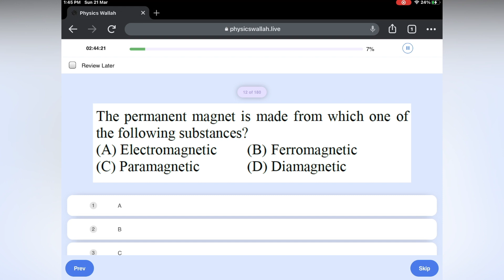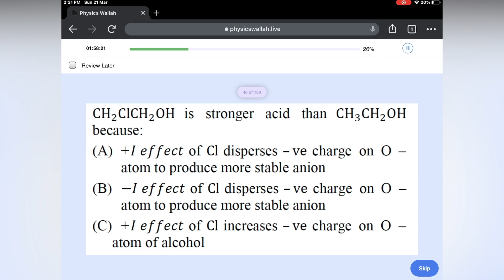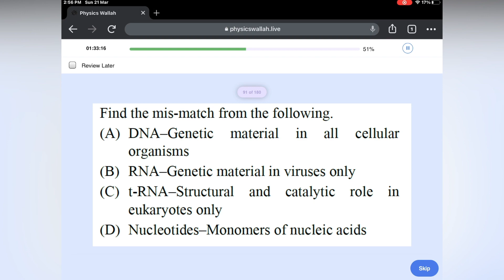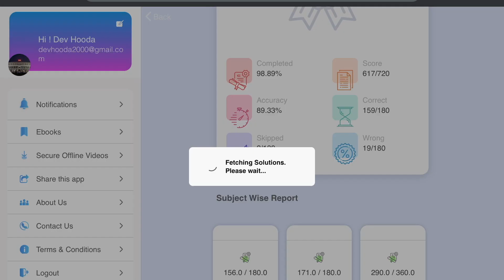Another one for cutest people only 🙃